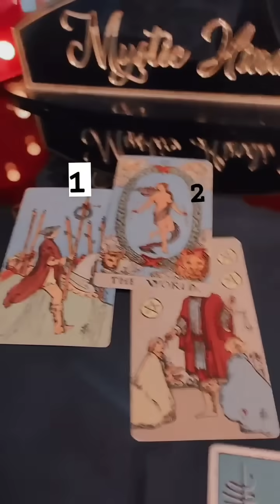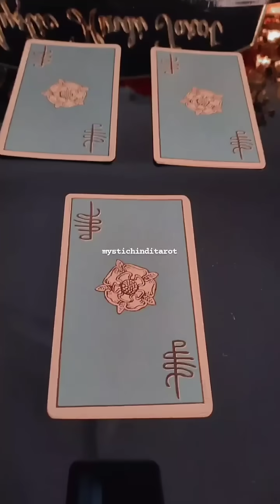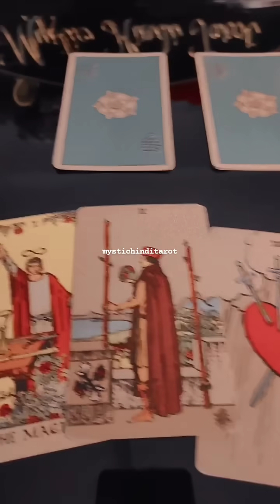💜 CURRENT FEELINGS UNKI ISS WAQT- PICK A CARD READING HINDI TAROT TIMELESS